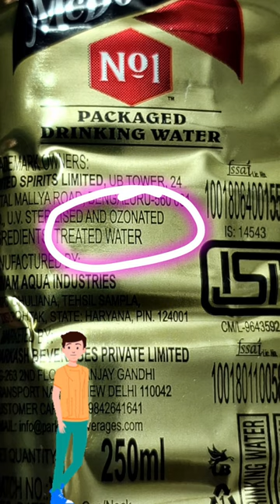Ozonated water in water bottle ?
Purifying water through ozonation essentially means injecting ozone into the water. Ozone is a pale blue, highly reactive gas that occurs naturally in the stratosphere and troposphere, but can also be produced synthetically.

The ozonation process can occur naturally with the help of solar ultraviolet radiation. In this case, UV light breaks down the single oxygen molecule present in the water into two free oxygen atoms. These single and free oxygen atoms are highly reactive to the point that they react with other oxygen molecules to produce ozone. Ozone then attacks and neutralizes different impurities and contaminants, similar to the action of free chlorine in swimming pools. Once the water is pure and free of impurities, the ozone is converted back into oxygen molecules.

Why Ozone water Is Trending Right Now, Unexpected Reactions About Ozone water,
 This is Why Ozone water is Going Viral,
The Weird Story Behind Ozone water,
Why Is Ozone water So Popular Right Now?, Exploring The Backstory of Ozone water,
What Ozone water Can Teach You About Life, How Did Ozone water Rise to the Top?,
Why Ozone water Is Still Important?,
Is This The End of the Road For Ozone water?, The Definitive Guide to Ozone water,
A Chat About Ozone water,
7 Can't Miss Trends About Ozone water,
10 Sure Fire Ways to Get Better at Ozone water, Actually Starting Ozone water,
Top Ozone water Trends This Year,
The Expert's Guide to Ozone water,
Exclusive First Look at Ozone water,
All About Ozone water,
The Shocking Truth About Ozone water

Ozonated water can also be produced artificially with the help of generators or special UV lamps. First, ozone is produced by applying high pressure to an oxygen source. This forces the oxygen molecule to split into two oxygen atoms, which then react with the entire oxygen molecule to form ozone, which is introduced into the water. When a UV lamp is used, the process is the same as natural ozone production, but using a light source instead of direct sunlight. Ozone is highly reactive and can act as a disinfectant, but is difficult to transport. It also has a very short half-life, making it difficult to store as well. Therefore, ozone is usually always generated on site for immediate use. Depending on the amount of ozone required, an ozone generator or ozone generator system is used to produce ozone on site, respectively.